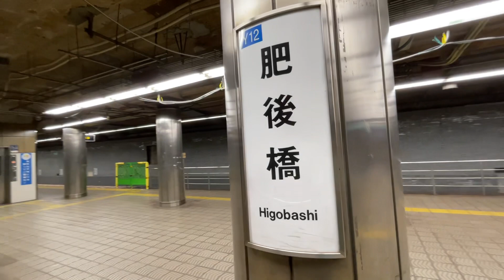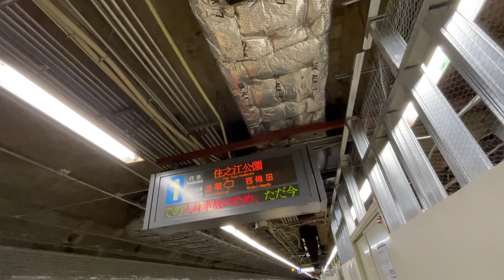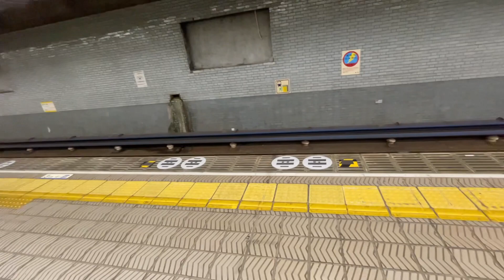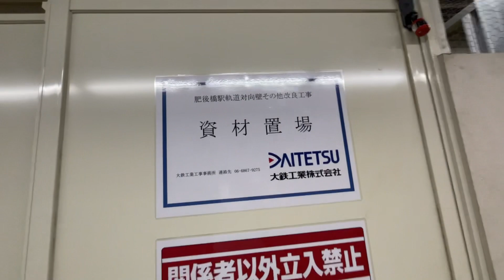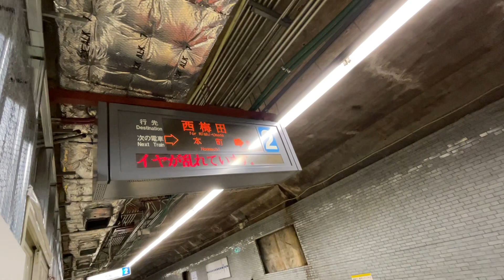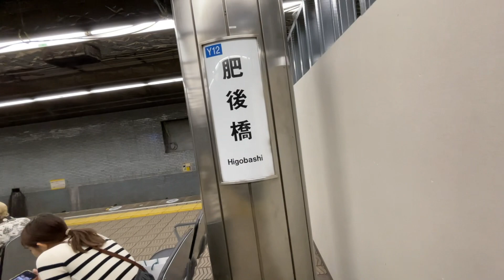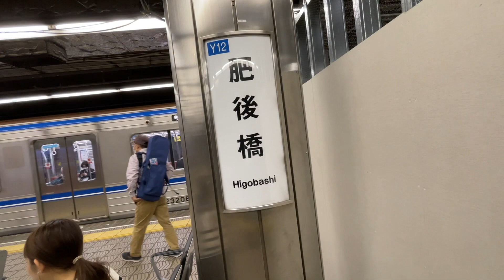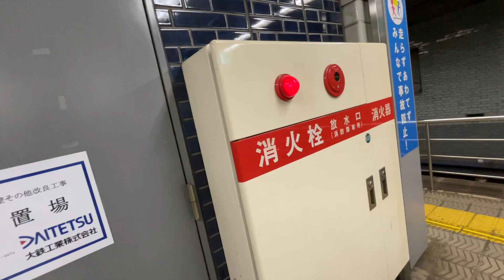大阪メトロ四つ橋線肥後橋駅にて可動式ホーム柵設置に向けた工事開始！駅構内の様子と電車発着風景を観察してみた！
大阪メトロ四つ橋線では、2023年11月より既に可動式ホーム柵設置済みの西梅田駅、大国町駅を除く残る9駅に可動式ホーム柵設置工事が始まりました。肥後橋駅はその一番初めの駅で、次に本町駅、四ツ橋駅でも工事が進められるようになりました。